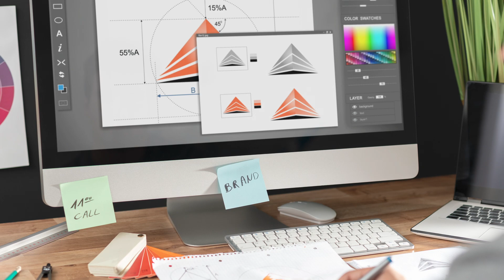10 Reasons Why MOST Agents Fail In Real Estate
80-90% of all real estate agent licensees fail within their first few years in real estate. In this video, I'll share the top 10 reasons why real estate agents fail and what you can do to succeed as a real estate agent!